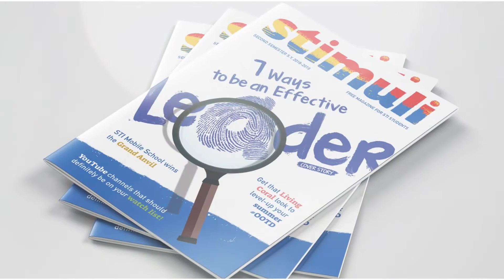Stimulators Trailer 2022